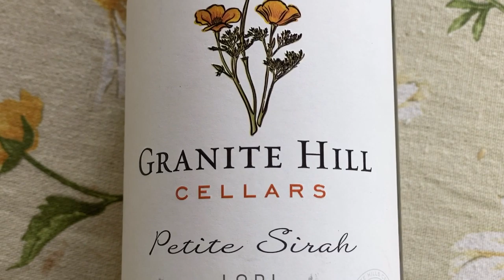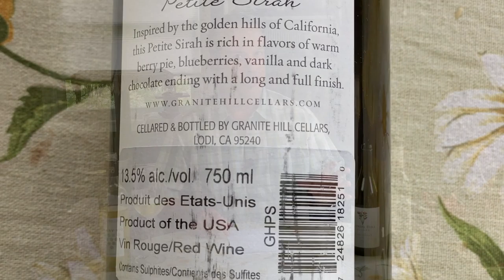Summertime Red Wine Drinking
A how-to on drinking, and enjoying red wine in the heat of the summer. Also, a home blending experience and sipping EPIC wine.